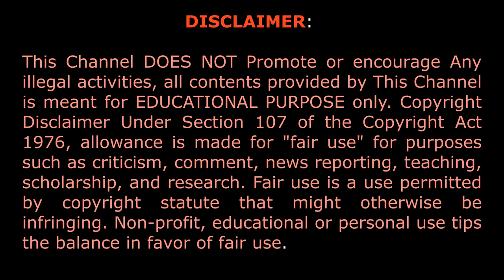History of Hashashin | হাসান সাব্বাহর হাশাশিন বাহিনী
দার্শনিক | Darshonik | Darsonik

For more mysterious, top10, unsolved, Mysterious, islamic hstory, real biography, documentary, islamic video.